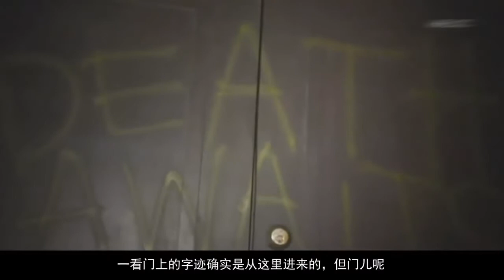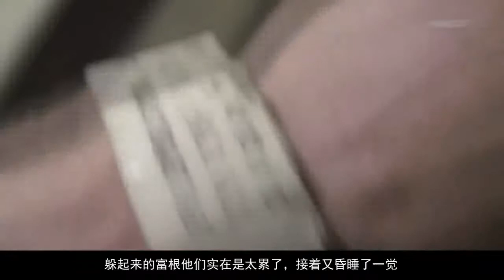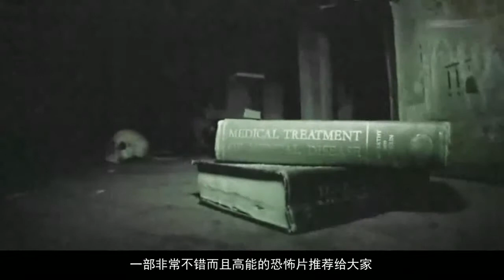一部超逼真的伪记录恐怖片，作死团队夜宿精神病院，全程高能